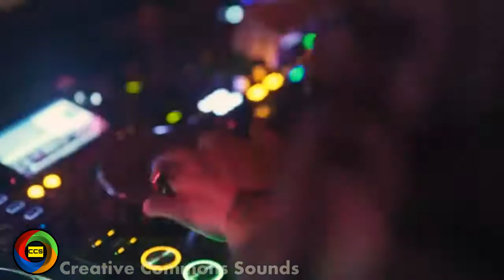Cuba - NoCopyright Music|| Free Royalty Music || Vlog Music Free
free royalty music beat,
free royalty music cute,
free royalty music cooking,
free royalty music dubstep,
free royalty music dance,
free royalty music drums,
free royalty music edm,
free royalty music energetic,
free royalty music emotional,
free royalty music fun,
free royalty music for youtube,
free royalty music for podcast,free royalty music for youtube videos,free royalty music food,free royalty music fashion,
free royalty music funny,
free royalty music house,
free royalty music instrumental,
free royalty music intro,